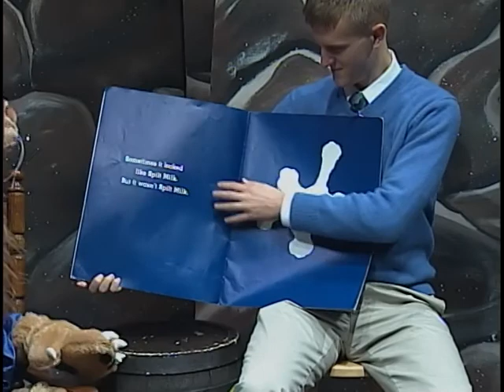in the lions den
Cable show made by myself and metfandev.  Storytime type show with your host Liberty Lion as metfandev